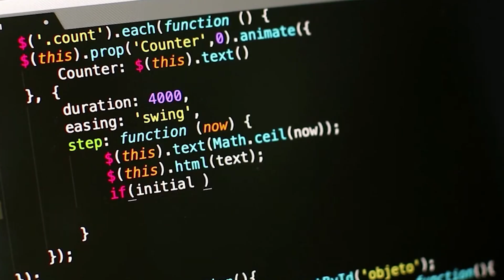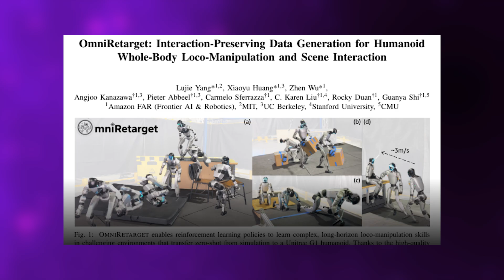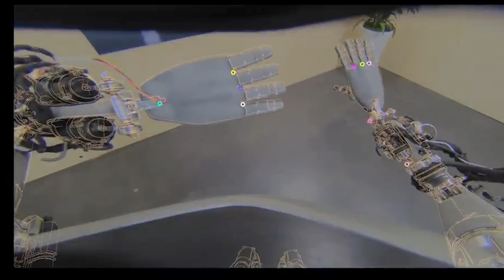The Robot War Nobody Saw Coming: Tesla vs. China's Secret Weapon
There are two videos circulating online right now that have robotics engineers simultaneously excited and terrified. In one, a humanoid robot performs kung fu moves with fluid coordination that looks almost natural. In the other, a robot gets repeatedly kicked, shoved, and knocked to the ground—and keeps getting back up like a mechanical Rocky Balboa that refuses to stay down. These aren't CGI demonstrations or carefully edited marketing materials. These are real robots, operational right now, representing two fundamentally different philosophies about how humanoid machines should work. And the implications extend far beyond impressive YouTube clips.

Tesla's Optimus just demonstrated movement quality that looks closer to human timing than anything the company has shown before. The robot mirrored a human partner, entered fighting stances, and responded to simulated attacks with visible coordination between upper and lower body. Meanwhile, Unitree's G1 took the opposite approach—their demonstration wasn't about elegance or choreography. It was about punishment, resilience, and the kind of robustness that actually matters when robots leave controlled laboratory environments and enter the chaotic real world. But here's what makes this genuinely fascinating: these two robots represent competing visions not just of robotics technology, but of entire industrial ecosystems. Tesla represents America's vertically integrated, AI-first, polish-before-release approach. Unitree represents China's open, iterate-in-public, flood-the-market-and-improve strategy. Both are valid. Both are advancing rapidly. And both are on collision course to define what humanoid robots will look like, cost, and accomplish over the next decade. What follows isn't just a comparison of two impressive machines. It's an examination of competing philosophies, hidden vulnerabilities, global industrial strategies, and the uncomfortable question of whether the robot that moves most elegantly or the robot that survives the most punishment will ultimately win the race to reshape manufacturing, logistics, and potentially every industry that relies on human labor.